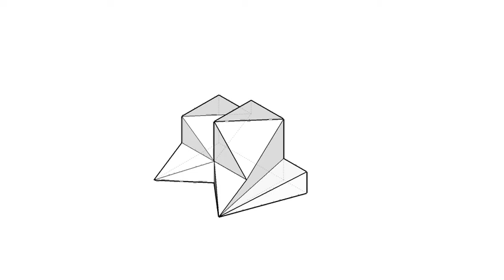基礎圖學實習-全華圖學067頁第02題/尺寸型畫法/第三角法-等角圖展示